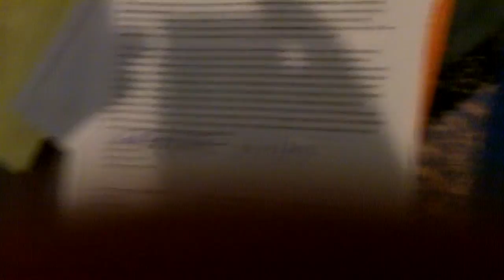#24 San Antonio Ticket Scam - Called Brylak Law office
No one was around the first day I called Brylak Law Office.